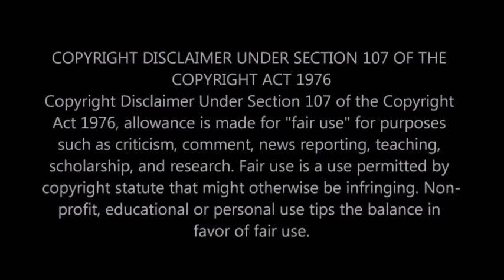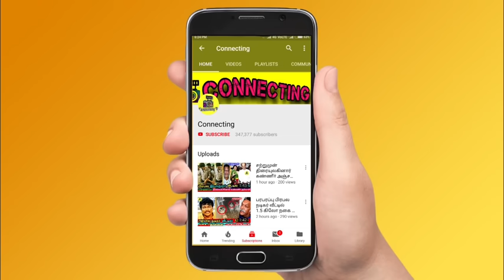மாரிமுத்து மனைவி கைக்கு வந்த மூட்டை! உள்ளே இருந்தது என்ன? Actor Marimuthu Wife | Son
Marimuthu family
 Marimuthu latest news tamil
Marimuthu funny speech
Marimuthu news today
 Marimuthu real news
Marimuthu video
Marimuthu son
 Marimuthu last video
Marimuthu house
 Marimuthu video live
Marimuthu comedy scenes
 Marimuthu speech
Marimuthu news
Marimuthu angry speech
 Marimuthu wife
 Marimuthu comedy video
 Marimuthu daughter
Marimuthu news live
actor Marimuthu youtube channel
What happened to actor Marimuthu?
Rajini emotional for actor Marimuthu
 Kamal about actor Marimuthu news today
Thalapathy Vijay emotional for actor Marimuthu
Ajith about actor Marimuthu news today Tamil
Tamil cinema celebrities about Marimuthu